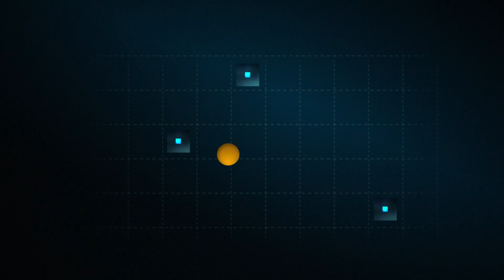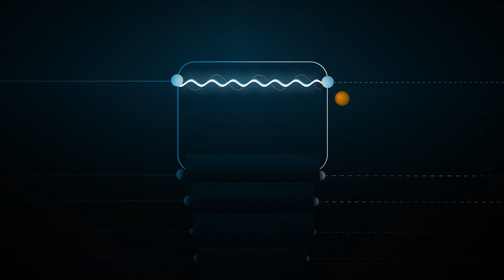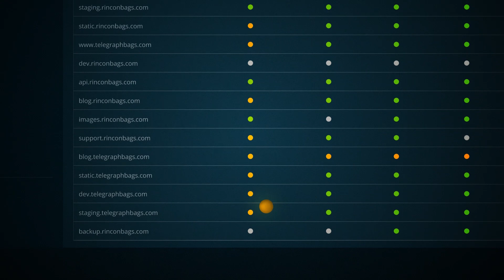HTTP Security Headers Explained - What are security headers and how do I implement them?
HTTP security headers can help you secure your business and protect your website's users. Watch the video to find out what the top security headers are and how you can implement them.

Halo Security's attack surface management platform includes monitoring of the most important security headers so you can easily see where you have them implemented and where they might be needed.

Transcript:
HTTP Security headers may be invisible to users of your website but they play an important role in securing the requests and responses between servers and clients.

Implementing these headers allows you to take advantage of the protection that modern browsers offer.

Let’s take a look at some of the most effective security headers to see how they work and how they can be implemented.

As a website loads, its content is pulled from a variety of sources. Your site may contain images hosted by external services or rely on third-party scripts to collect analytics.

Without controls in place, an attacker may try to introduce malicious code that collects sensitive data from your website.

The content security policy header allows you to define where a browser can pull content from to prevent this kind of attack.

You can limit scripts to only load if they come from the same hostname as your site.

You can also add trusted external services while still keeping out potentially dangerous unknown content.

Though i-frames are useful for embedding content, they can make your site vulnerable to clickjacking attacks.

The X-frame options header lets you control how your content can be embedded on other domains to help curb malicious actors.

For instance, you can restrict your site from being loaded in an i-Frame entirely...

...or allow it to be i-Framed only on the same website.

While much of the internet has moved to the encrypted HTTPS protocol, it’s still possible that some unencrypted HTTP connections remain active on your website.

The strict transport security header ensures that only encrypted connections are allowed, reducing the risk of accidentally leaking information.

These three headers offer you a few simple ways to protect your site and your users.

To make the implementation and management of your security headers easier, Halo Security gives you deep visibility into the headers used across all of your websites.

We look for important security headers and let you know where you’ve implemented them, and where they might be needed.